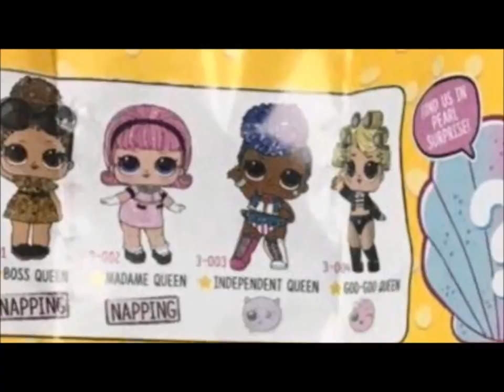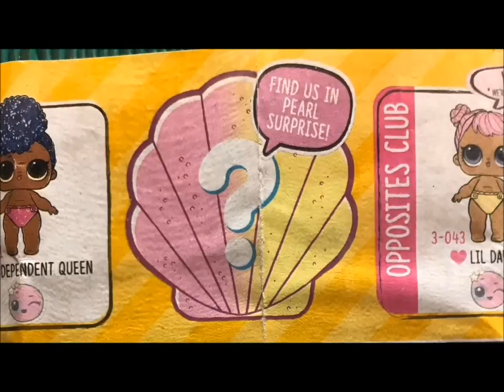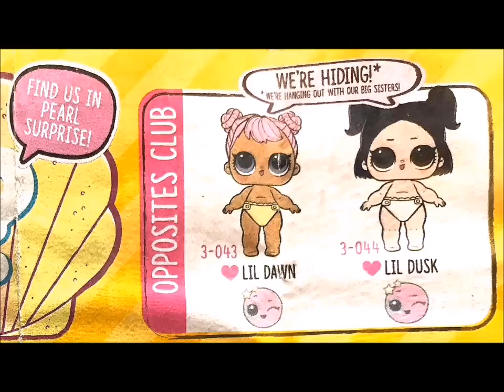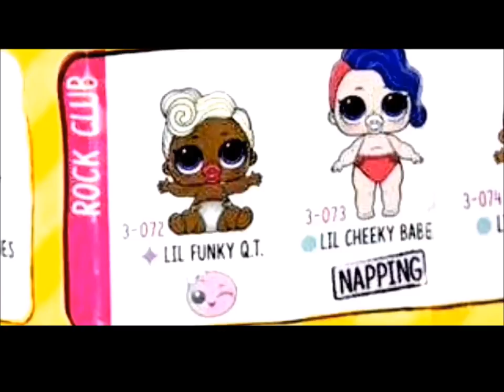LOL CONFETTI POP SERIES 3 WAVE 2 | LOL CONFETTI POP LIL SISTER WAVE 2 REVEALED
We are so excited for the LOL Confetti Pop wave 2 and LOL Lil Sisters wave 2 to be released! Here's the check list for wave 2 big sisters and lil sisters. There will be big surprise with a the first LOL Surprise Boy and LOL Surprise Unicorn ! Plus there are Mermaid Surprise Pearl Surprise as part of the new LOL Surprise Series 3 Wave 2.